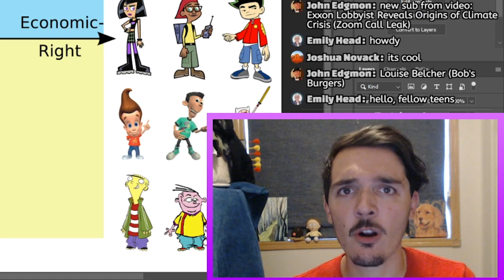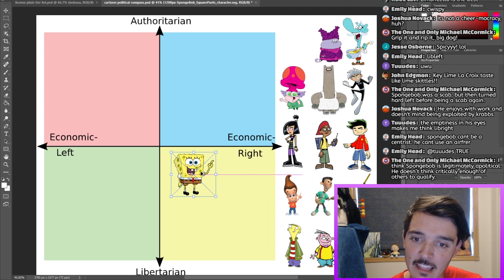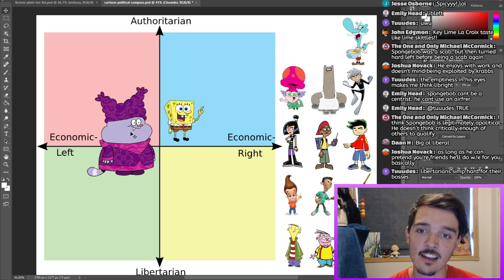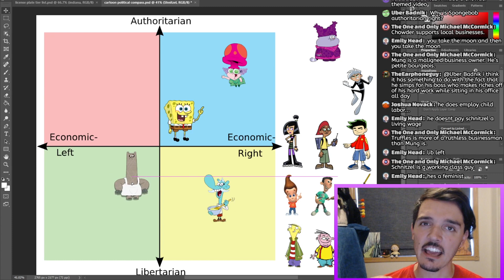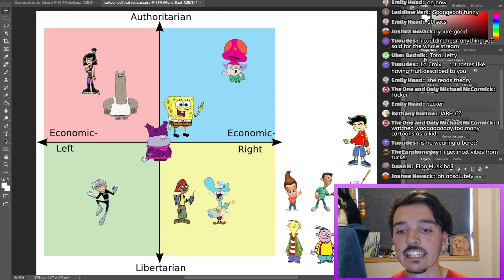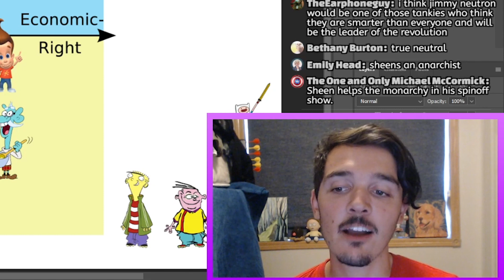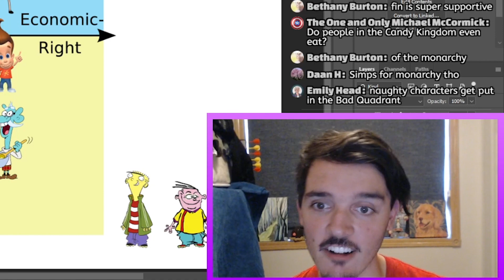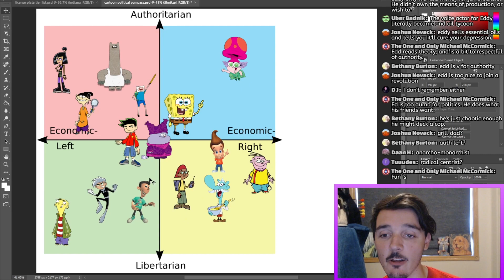The Political Alignment of Your FAVORITE Cartoon Characters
Is Jimmy Neutron a Maoist? Would Spongebob have voted for Donald Trump? Join me as I dive deep into cartoon characters from our youth and try to figure out where they fit on the political spectrum.

Cartoon depictions of myself are drawn by none other than Bentley S. Campion

Footnotes:
     [1] Rand's stated goal behind Atlas Shrugged was to argue why big brave business people are so important to society and why we need to let loose their unbridled creativity. Sounds like simping for bosses to me.

0:00 Introduction
0:45 Spongebob
3:45 The Cast of Chowder
6:27 The Cast of Danny Phantom
8:20 Jake Long and Jimmy Neutron
11:29 Finn and various Edds
14:45 Outro